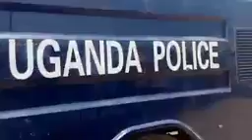Situation Ya Kamwokya Etiisa Bobi Wine Ali Makindye Ne Kaihura Ne Kitatta Katusabire Omusajja Wafe